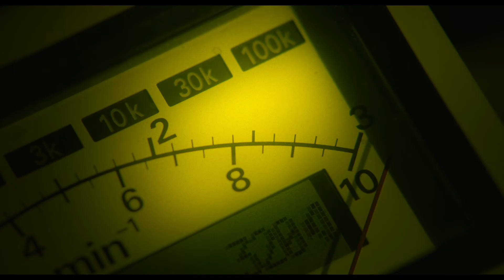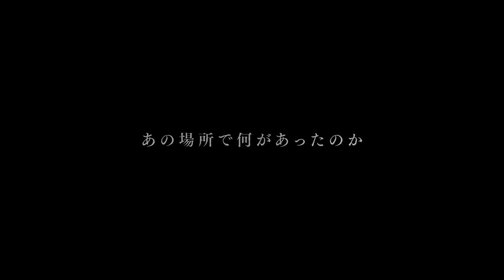Dni | Zwiastun po polsku | Netflix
Niektórzy ich obwiniali, inni uznali za bohaterów. Bez wątpienia jednak walczący ze skutkami katastrofy elektrowni Fukushima musieli zmierzyć się z zabójczym zagrożeniem.

Dni
Zwiastun po polsku
Netflix

Premiera na Netflixie w 1 czerwca 2023

Dramaty, Seriale dramatyczne, Po japońsku, Seriale oparte na faktach, Prowokacyjny, Mroczny, Dramat, Śmiercionośny kataklizm, Oparty na faktach, Wbrew przeciwnościom, Miniserial
Koji Yakusho, Yutaka Takenouchi, Fumiyo Kohinata, Kaoru Kobayashi, Takuma Otoo

A16 Niezalecane dla widzów poniżej 16. roku życiasensitive themes